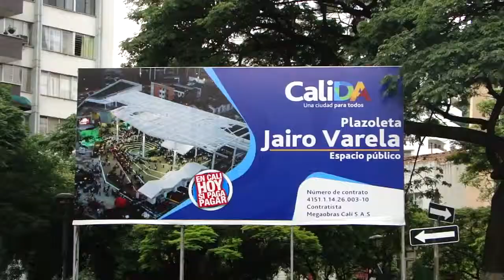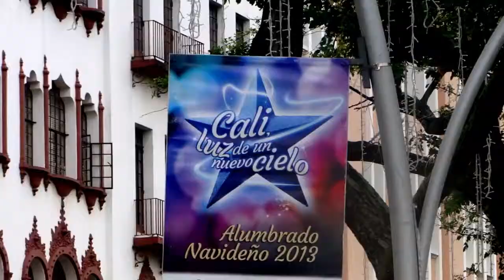ZORAIDA Y LA JUNGLA PORQUE QUIERES SUFRES JOSE ZELADA